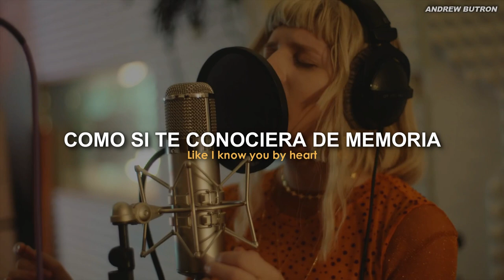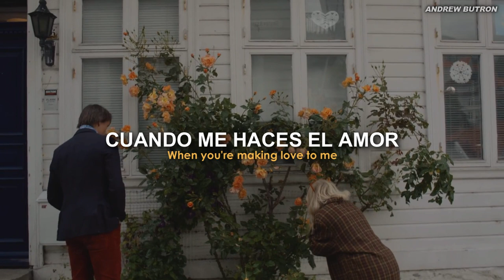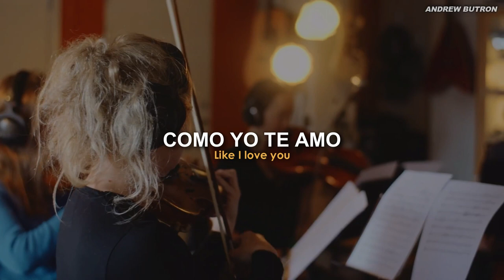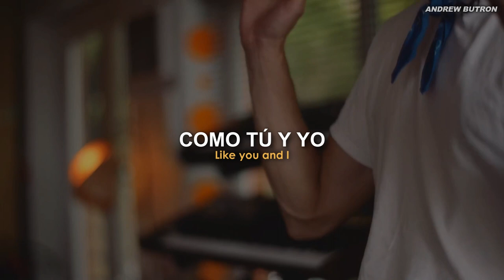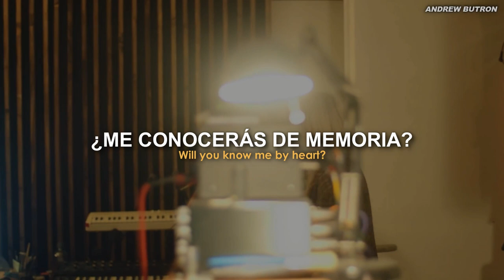AURORA & Sondre Lerche - Alone In The Night [Español + Lyrics] (Video Oficial)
[Sondre Lerche- Alone In The Night]
[Alone In The Night - Sondre Lerche]